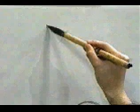Si no conoces este KANJI no sabes JAPONES | GAMBATEANDO - Japones Para Todos con Teshimide 深い日本語